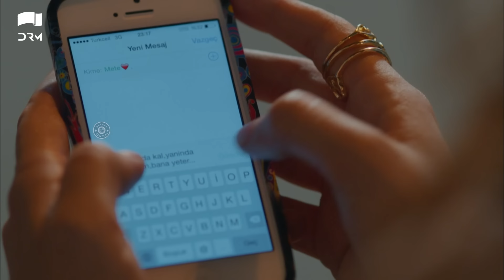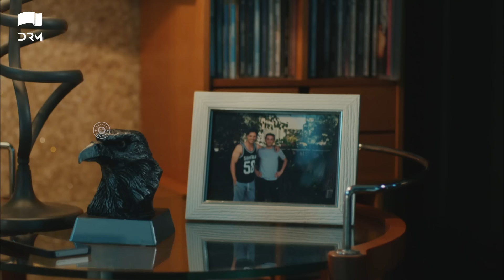Yeh Kaisa Ishq Hai | Episode 12 | Turkish Drama | Serkan Çayoğlu l Cherry Season | Urdu Dubbing|QD1Y